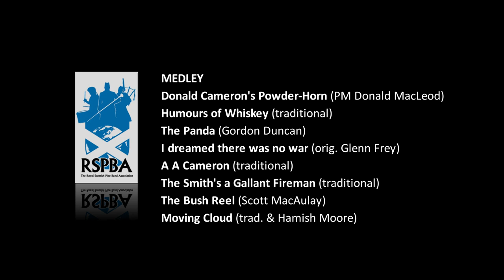Simon Fraser's Powder Horn medley at the Worlds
This is Simon Fraser University Pipe Band playing in the Friday qualifying heats in the Grade One competitions at the RSPBA's World Pipe Band Championships held on Glasgow Green on 17 August 2018. The band is playing under Pipe Major Alan Bevan and Lead Drummer J. Reid Maxwell. The band is based Based in Burnaby, British Columbia and is a musical ambassador for Simon Fraser University.

The band's medley comprises:

Donald Cameron's Powder-Horn (original by PM Donald MacLeod)
Humours of Whiskey (traditional)
The Panda (Gordon Duncan)
I dreamed there was no war (orig. Glenn Frey of The Eagles)
A A Cameron (traditional)
The Smith's a Gallant Fireman (traditional)
The Bush Reel (Scott MacAulay)
Moving Cloud (trad. Irish, parts 3 & 4 by Hamish Moore, setting Robert Mathieson)